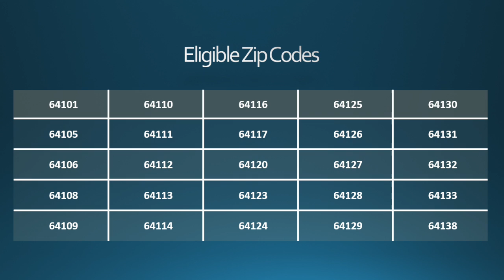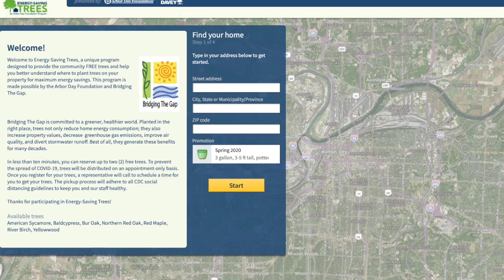Energy Saving Trees Program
Energy-Saving Trees is a partnership program designed to provide KCMO residents with free trees and information on how to plant them for maximum energy saving benefits.